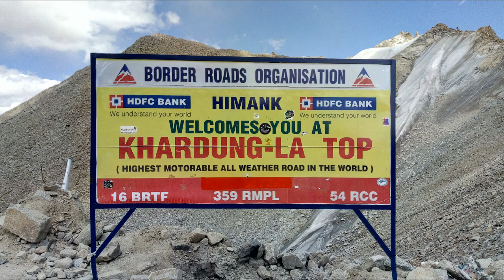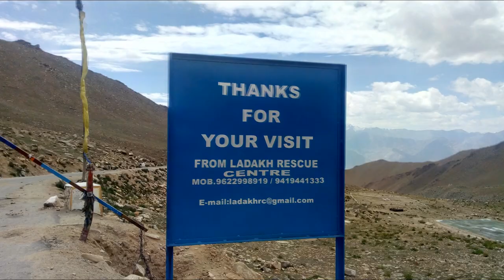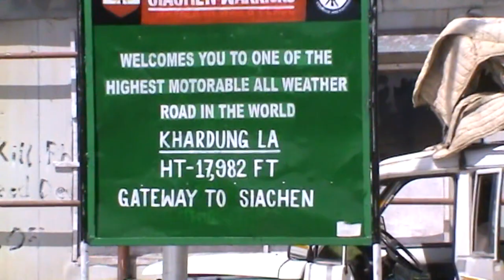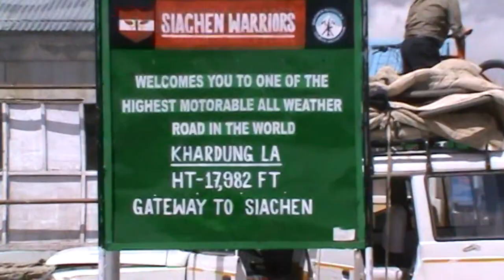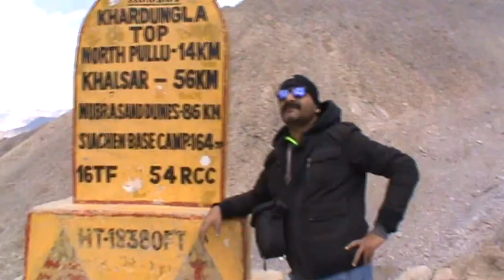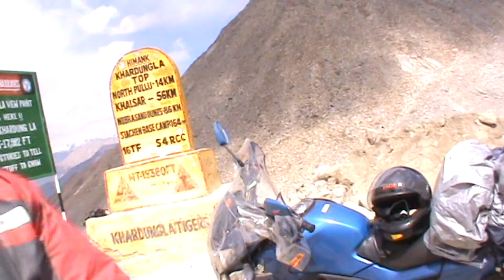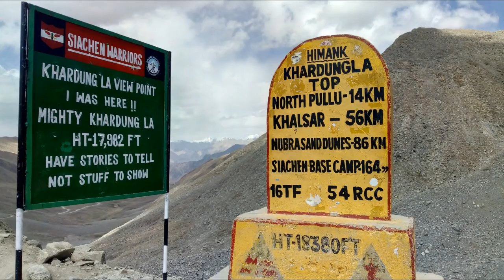KharDung La : Highest vehicular achievement in the Karakorum range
India. Khar Dung La with description. An informative video. As a guide, if you are planning for the first time to visit Leh by Bike.
World's highest motorable road in the Karakoram ranges of Himalayas. This is the beauty of the Ladakh region. Just to the north of river Sindhu that is Indus. We travelled there by Honda Livo bike with 110cc engine capacity.